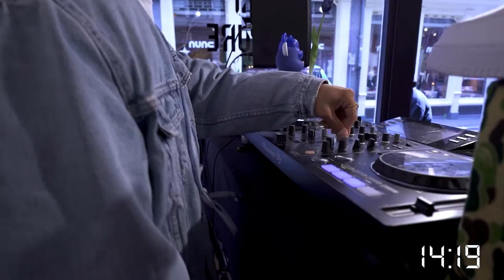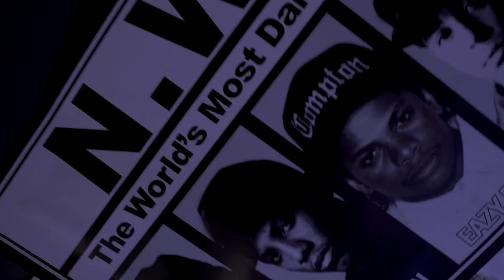Creative Sessions with Jmac at 2ndCulture - hosted by Ginney Noa - Episode 4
In this creative session, Pauper invites Jmac to talk with Ginney Noa about his journey as a DJ, him growing up in a musical family and about his passion for sneakers. And ofcourse we're going to play our game called 'Guess the Sneaker' 👀 (Spoiler alert: He's gonna crush it!😱)

Jmac
Jmac's sound is to describe as soulful, funky, riddim and bass. Music was always a part of him, growing up in a musical family. His sound is there for a mix between classics and nowadays sound. Most of all it is to describe as 'feel good music'.
With over a million plays on Souncloud, jmac is no stranger in the world of edits.
Besides all the gems his discography offers, jmac still has some projects coming for you.

Part of the Art

Mickey Cohen is an illustrator who has worked with well-known names in the Dutch music scene such as Yellow Claw, Ronnie Flex, Bokoesam and Yung Nnelg. Throughout the series he will showcase a selection of his art and he'll work on a new painting.

Krs. - Unforgettable
Ryan Little - Waiting
Ryan Little -Time Capsule
Ryan Little - Delirium
Ryan Little - See it
Ryan Little - Keep Quiet

Directed by:
Rocky Khedoe
Bayu Junaid
Iskandar Junaid

Subtitled by:
Esmée Bus

Store:
2ndculture
Nieuwezijds Voorburgwal 304
1012RV Amsterdam